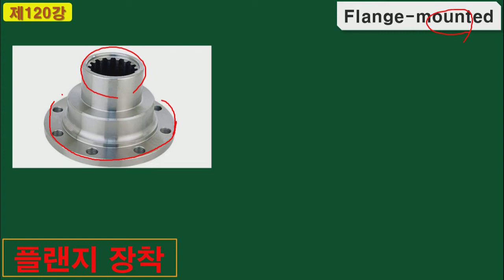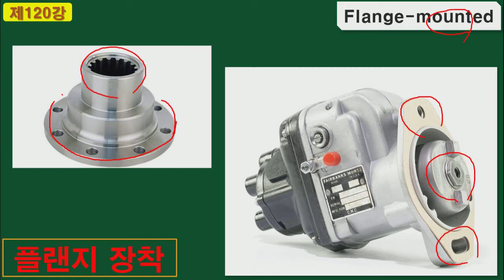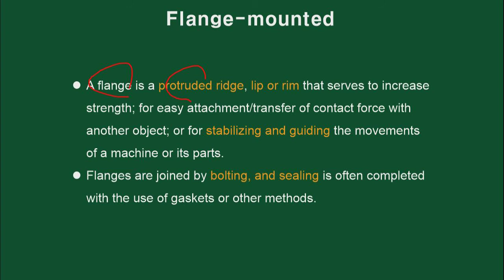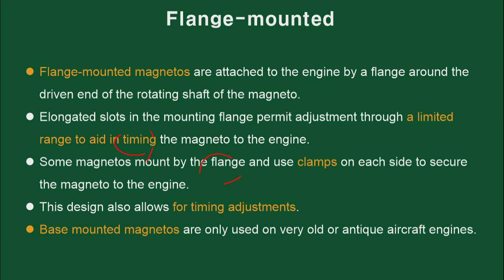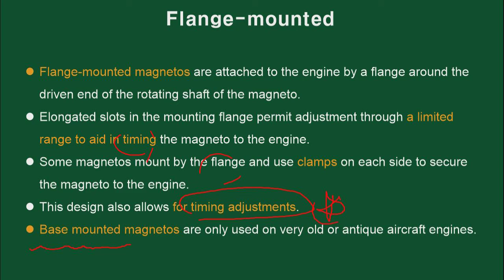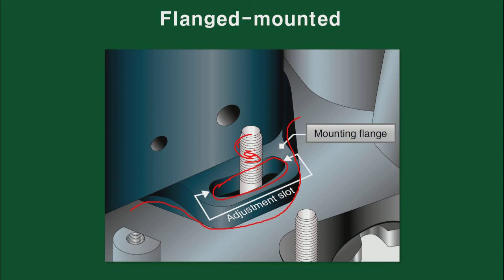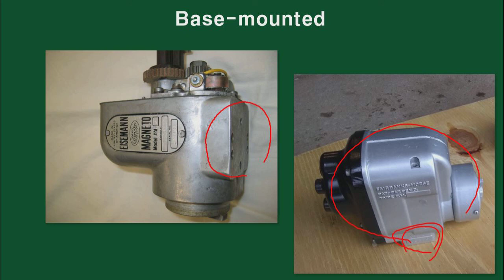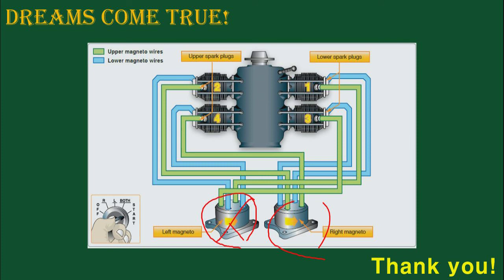플랜지 장착 마그네토(Flange-mounted magneto)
플랜지 장착 마그네토는 마그네토 회전축의 끝부분에 있는 플랜지를 이용해서 장착하는 방식이다. 이 설치 방식은 점화 타이밍을 더욱 정밀하게 조절할 수 있도록 한다. 구형 엔진에서는 마그네토 밑면에 있는 볼트 구멍에 장착할 수 있는 형태로 이를 밑면 장착 마그네토(base-mounted magneto)라고 한다.